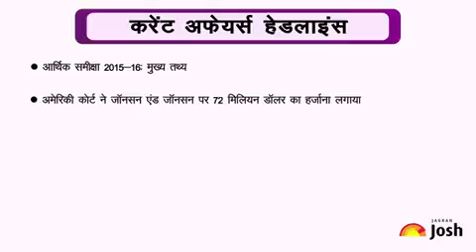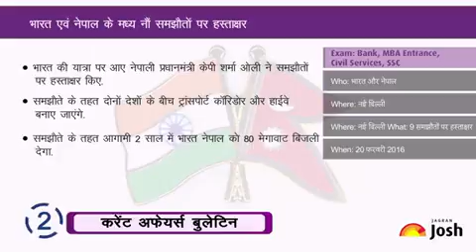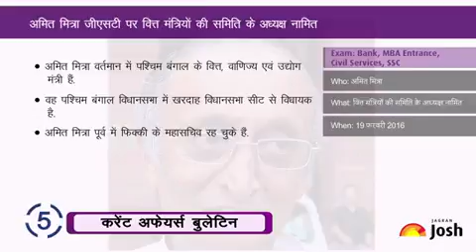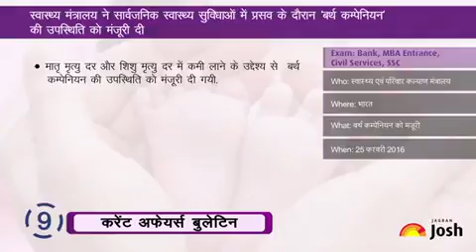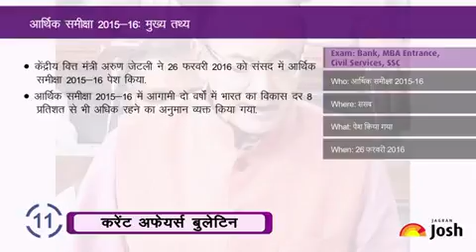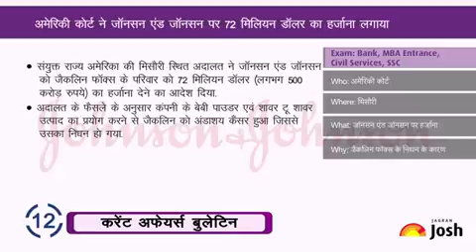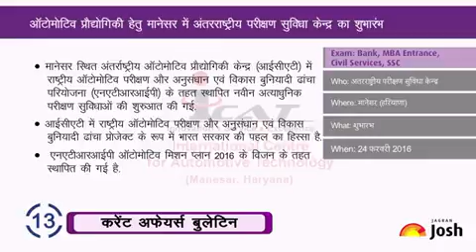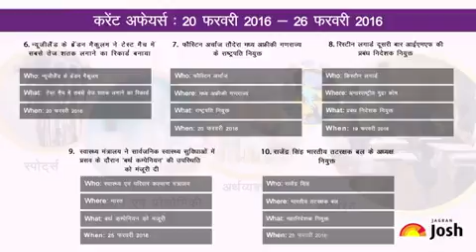Current Affairs Hindi : जेपी पंजाब वॉरियर्स ने हॉकी इंडिया लीग ख़िताब जीता